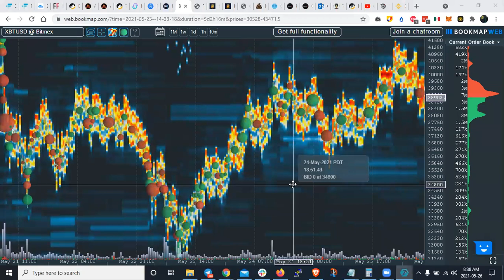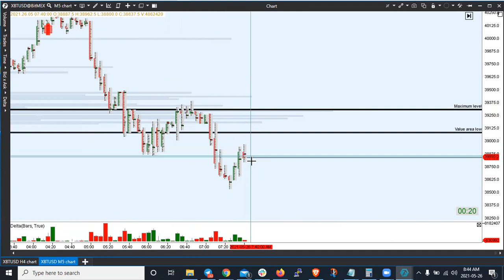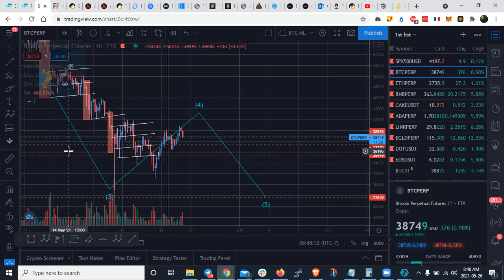ANALISIS DEL MERCADO CRIPTO - BTC, BNB, ETH, ADA, ELROND, LINK, DOT